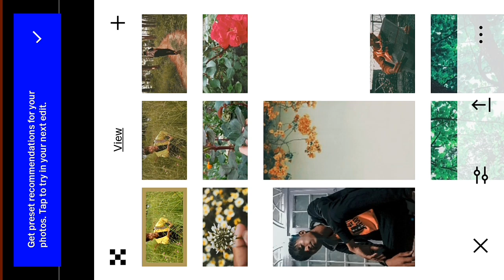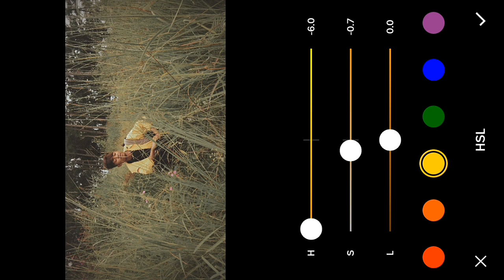How I Edit My Photo || VSCO Part II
I'm not that good but i'll try to show you more with different colour grading in upcoming videos.